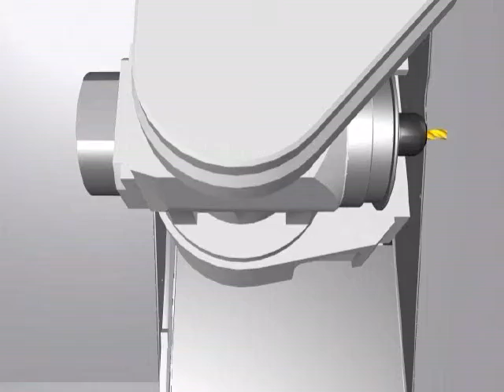Roller Gear Cam Drive